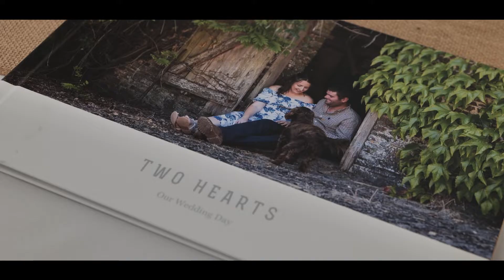Sonia and Charles - Fairy Cross, Devon - Teaser Film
We love the colours in this shoot - Autumn was definitely on its way and the trees were beginning to colour.  Sonia and Charles were married at Fairy's Cross in North Devon - a remote but stunning location.

We were pleased to have been chosen to film their big day and really enjoyed the whole festival vibe.

We hope the teaser brings back some memories for the couple.

MB01MDD0NHCR9DO